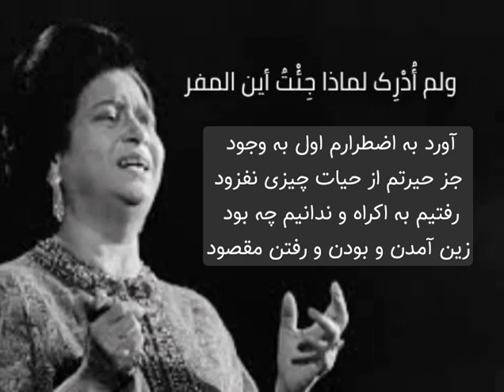رباعیات خیام با صدای ستارهٔ شرق، أم كلثوم